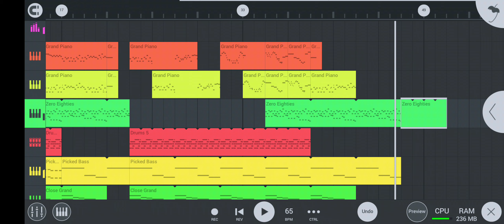smile Pero 40% más emotiva - Liam feirouth music (Smile remix) fnf ost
me costó casi el día enteró, Pero por fin Lo termine